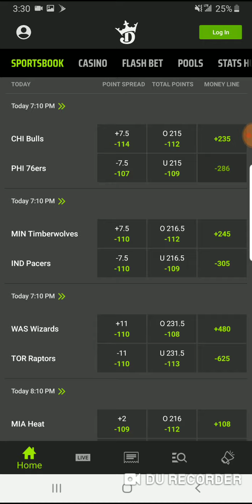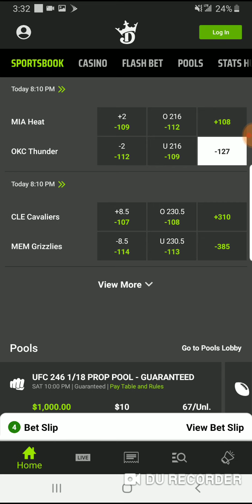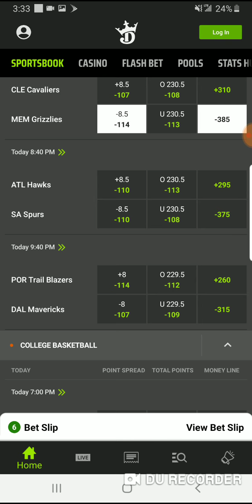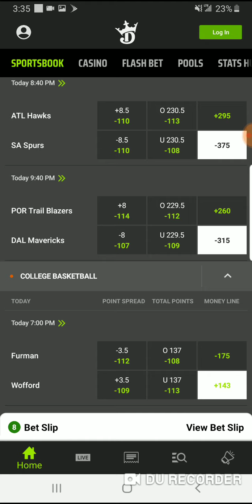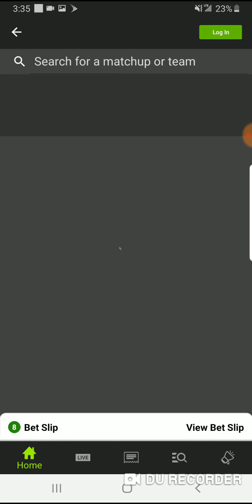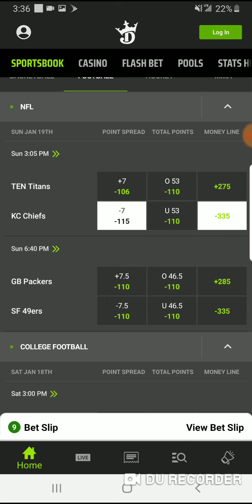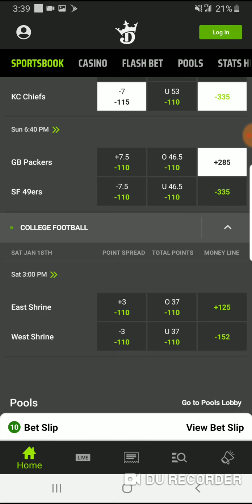NFL NFC/AFC & NBA PICKS DRAFTKINGS SPORTSBOOK 1/17/20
GO TO RUNDFS.COM